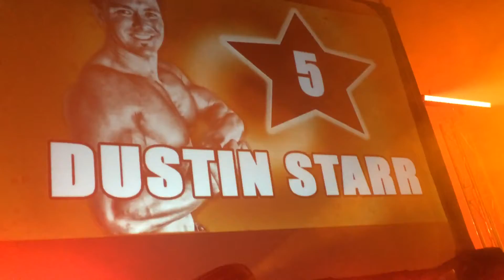Five Starr Vision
Dustin Starr's entrance video.
From Memphis Wild Fire Wrestling
Minglewood Hall 11-20-14